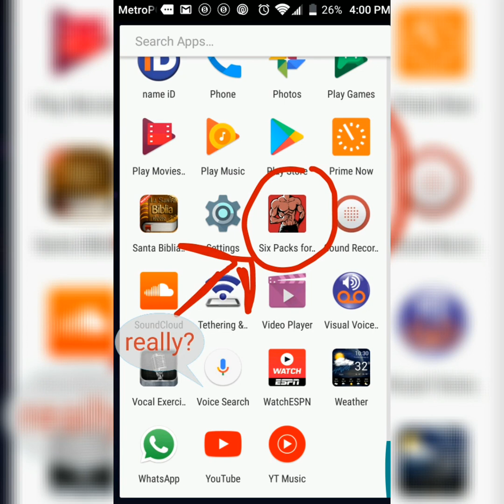Mamitonga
Merengue urbano .. Benito piacho Harry ak47 Edgard Irizarry